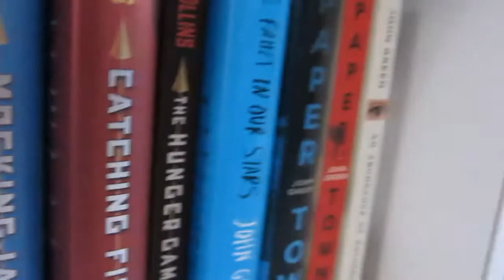How To Be John Green (When You're More Of A Hank Green)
In this video I give some tips on being John Green while also slipping in some Hank Green talk into there.